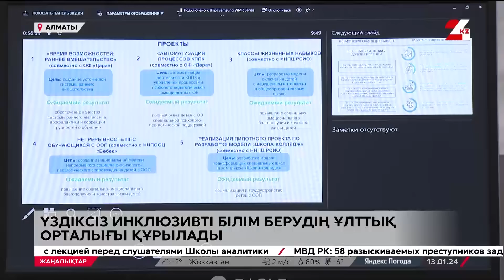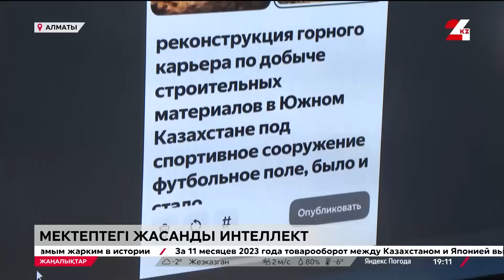13 қаңтар 2024 жыл - 19:00 жаңалықтар топтамасы